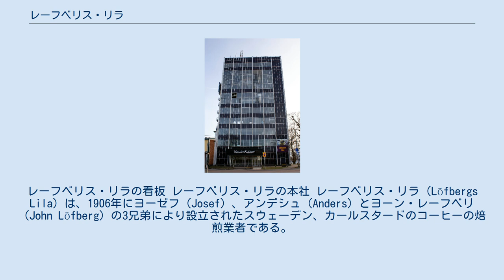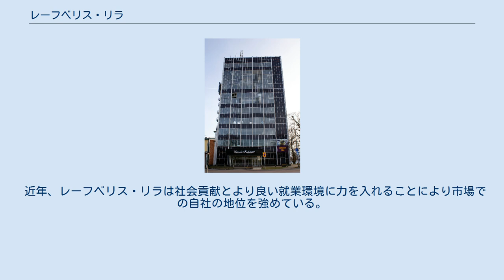レーフベリス・リラ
レーフベリス・リラの看板 レーフベリス・リラの本社 レーフベリス・リラ（Löfbergs Lila）は、1906年にヨーゼフ（Josef）、アンデシュ（Anders）とヨーン・レーフベリ（John Löfberg）の3兄弟により設立されたスウェーデン、カールスタードのコーヒーの焙煎業者である。
 レーフベリス・リラは現在、北欧諸国でも最大のコーヒー焙煎業者の一つである。
同社はいまだにレーフベリ家の所有で、現在はその3代目と4代目が経営に当たっている。
本社と焙煎工場の一つはカールスタードに、もう一つの焙煎工場はデンマークのヴィボーに所在している。
レーフベリス・リラはコッブス茶（Kobbs tea）でも有名である。
レーフベリス・リラは200名の従業員を擁し、1999年時点でスウェーデン国内の20%の市場占有率を確保している。
 近年、レーフベリス・リラは社会貢献とより良い就業環境に力を入れることにより市場での自社の地位を強めている。
同社はヨーロッパで最大のオーガニックとフェアトレード・コーヒーの輸入業者であり、レストランやカフェ、会社へコーヒーを提供するスウェーデンの主要な卸業者である。
 レーフベリス・リラはアイスホッケー･チームのフェルエスタッド BK（Färjestads BK）と共にレーフベリス・リラ アリーナ（Löfbergs Lila Arena）のスポンサーである。
長年フェルエスタッドのチーム・カラーはレーフベリス・リラの色と同じ紫色と黄色であったが、2006/2007年のシーズンでこれは変更された。